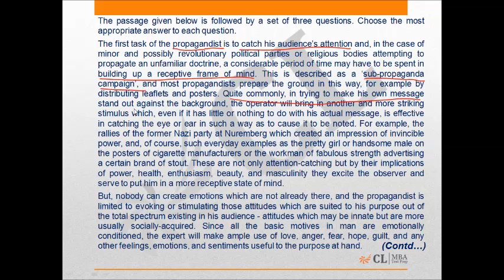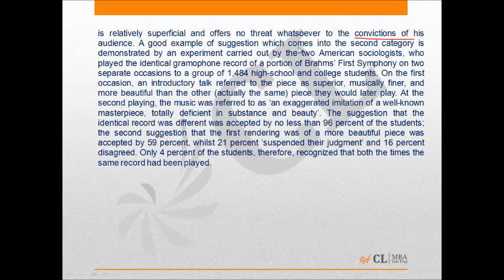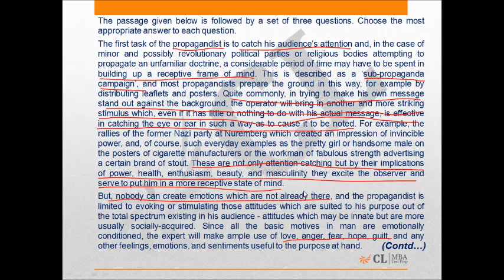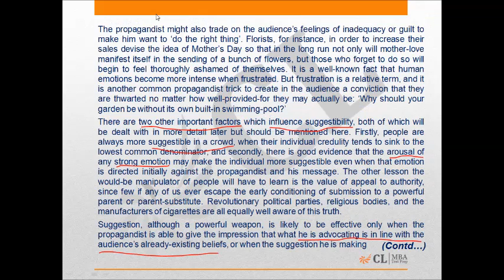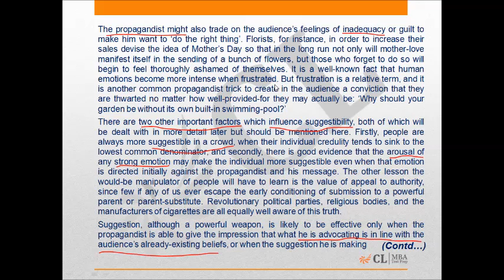Mock CAT 2014 16 Q90 92